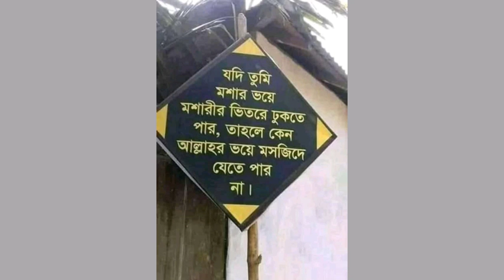ইসলাম ও জীবন২- Islamic Life2|| It is very important of our life so Islam all know okay ||Dream Islam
আসসালামু আলাইকুম; কেমন আছেন আপনারা সবাই? আশা করি সবাই ভালো আছেন। ধন্যবাদ।।

আজকের বিষয়: ইসলামকে জানার চেষ্টায় থাকুন এবং ইসলাম প্রচার করুন নির্ভয়ে।

Videos Tagged:IslamicLifeIsVeryImportSoIslamKnowsYouPlease

My Notice:
Do not download video
Do not Copyright video
Do not over smart
Do not change video design
Once video re more day no see